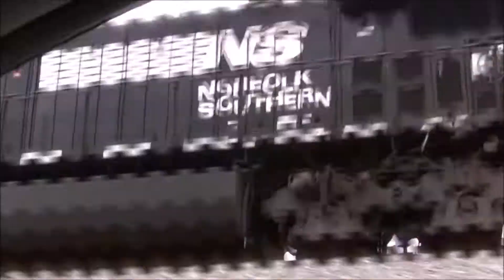NORFOLK SOUTHERN TRAIN NS 173 OR 187 WESTBOUND CHASE DOUGLASVILLE,GA.1-1-2018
NORFOLK SOUTHERN TRAIN NS 173 OR 187 WESTBOUND CHASE OR PACE IN DOUGLASVILLE,GA. DHOT ON NEW YEARS DAY 1-1-2018.
MONDAY
11:00HRS.